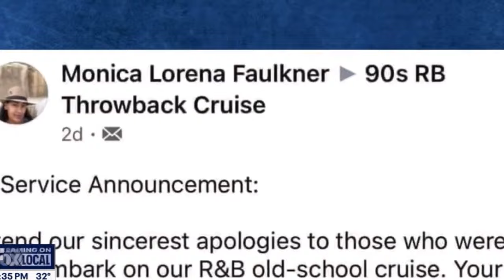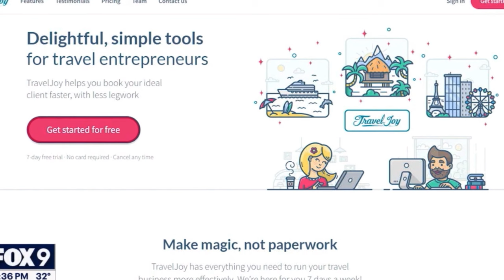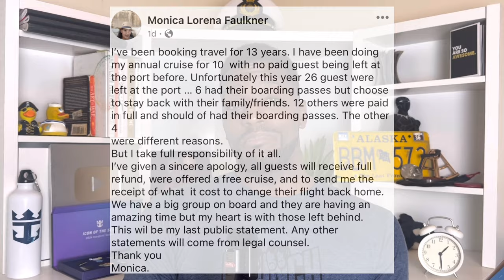Carnival Passengers Stranded After While Travel Agent Parties On Cruise